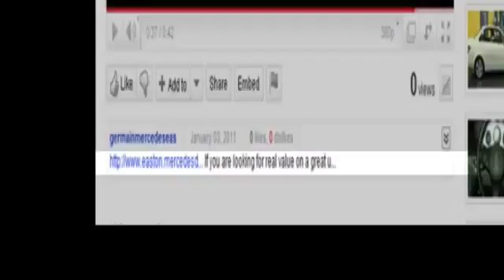2015 Mercedes Benz E Class Columbus OH Mercedes Benz Dealer, OH MN086223 360p